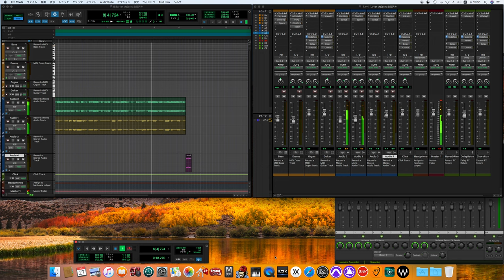Her Majesty / The Beatles cover -off vocal ver.-［for fab four mania］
Abbey Road
アビイ・ロード
The Beatles
Personnel
According to Mark Lewisohn, Ian MacDonald, Barry Miles, Kevin Howlett, and Geoff Emerick.
The Beatles
John Lennon – lead, harmony and background vocals; rhythm, lead and acoustic guitars; acoustic and electric pianos, Moog synthesizer; white noise generator and sound effects; percussion
Paul McCartney – lead, harmony and background vocals; bass, rhythm, lead and acoustic guitars; acoustic and electric pianos, Moog synthesizer; sound effects; wind chimes, handclaps and percussion
George Harrison – harmony and background vocals; lead, rhythm and acoustic guitars; bass on "Maxwell's Silver Hammer", "Oh Darling" and "Golden Slumbers/Carry That Weight"; harmonium and Moog synthesizer; handclaps and percussion; lead vocals (on "Something" and "Here Comes the Sun")
Ringo Starr – drums and percussion; background vocals; anvil on "Maxwell's Silver Hammer"; lead vocals (on "Octopus's Garden")
Additional musicians
George Martin – harpsichord, organ, percussion
Billy Preston – Hammond organ (on "Something" and "I Want You (She's So Heavy)")
Production
"Something" and "Here Comes the Sun" orchestrated and conducted by George Martin (with George Harrison)
"Golden Slumbers", "Carry That Weight" and "The End" orchestrated and conducted by George Martin (with Paul McCartney)
Produced by George Martin (with the Beatles)
Recorded by Geoff Emerick and Phil McDonald
Assistant engineering by Alan Parsons
Mixed by Geoff Emerick, Phil McDonald and George Martin (with the Beatles)
Moog programming by Mike Vickers